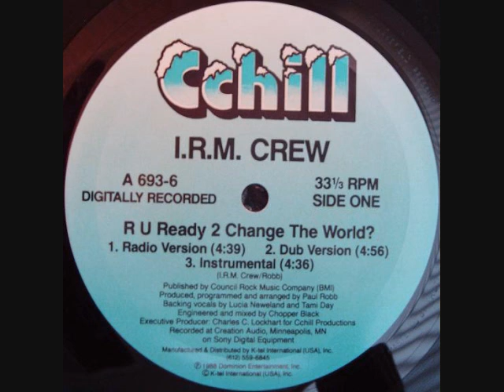I R M Crew - R U Ready 2 Change The World?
1988 Cchill Productions Inc.